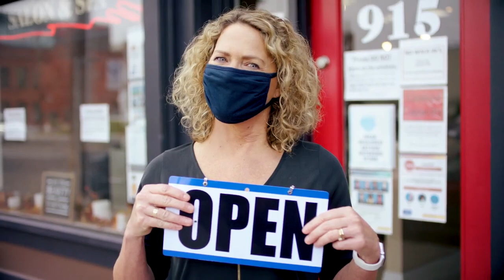North Dakotans Help Each Other :30